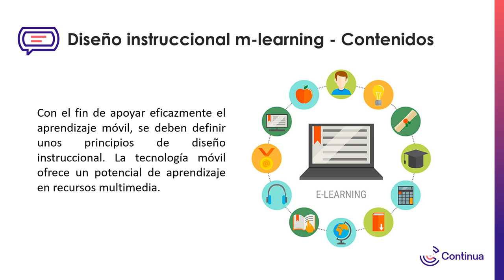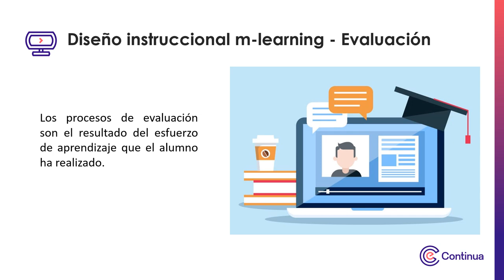Multimedia – Semana 2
Experiencias de aprendizaje m-learning